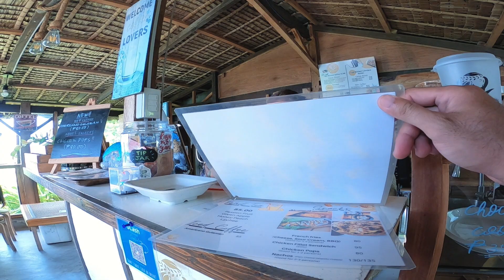Epic Bike Ride Through Sitio Baag: Exhaust All Your Energy Here!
Nagka budulan nanaman kami nila @cyclingchefglenn sa Sitio Baag. Ubusan ng lakas bago maka akyat sa tuktok. Sobrang epic ng ride!